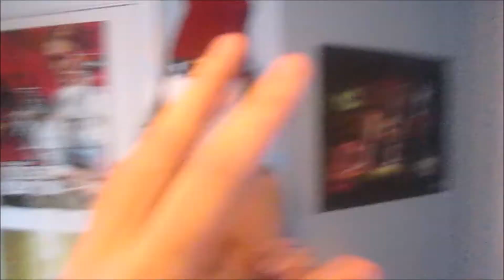Aché DE3: GAY ROBOT $EX [Official Music Video]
Ham Sandwich
Made by Alarm Clockk, Robo Ba$s, Cellularr, & Peter Parker Jr.